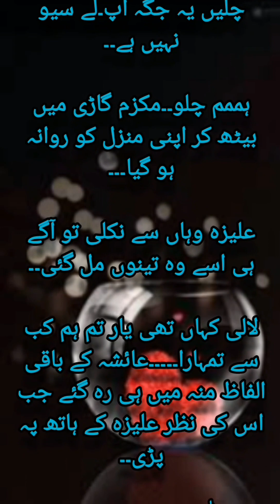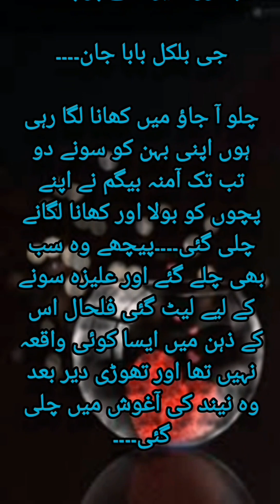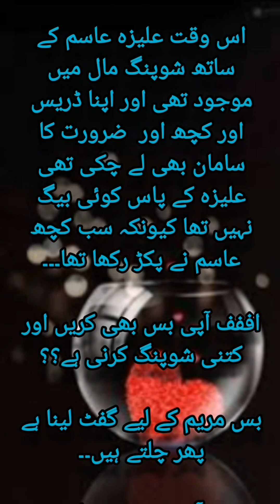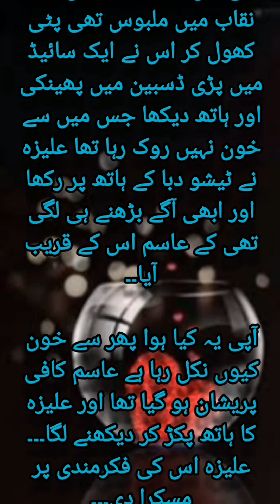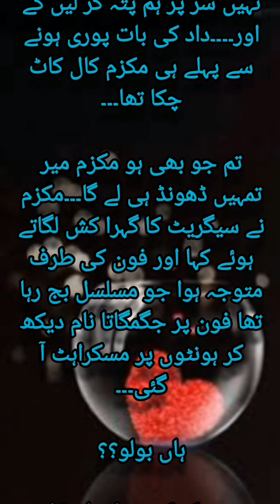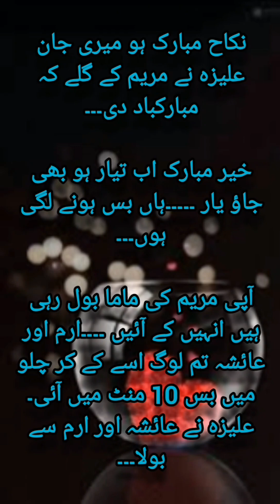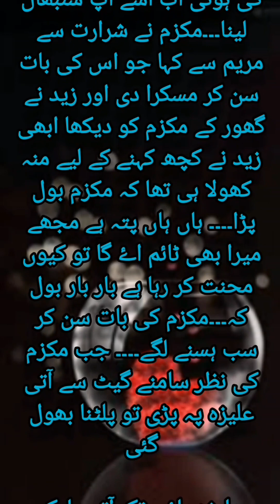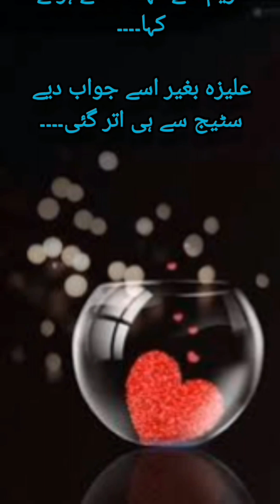Safar e Kun | Aliza Ayat| episode 3|zaid marriage to mariyam|Mukzam NY Dil hara Aliza py|with voice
Safar e Kun
 Aliza Ayat
 episode 3
zaid marriage to mariyam
Mukzam NY Dil hara Aliza py
with voice
Mukzam love aliza